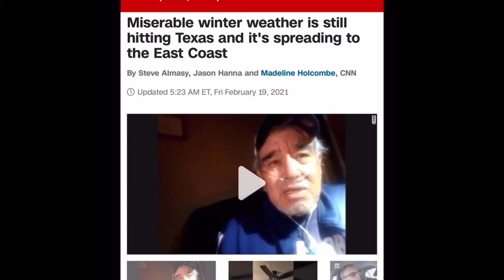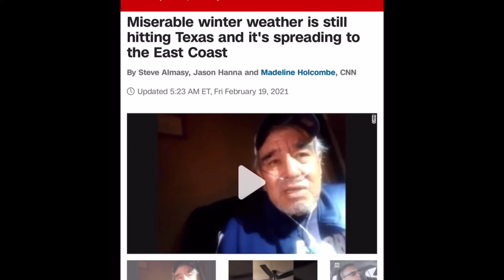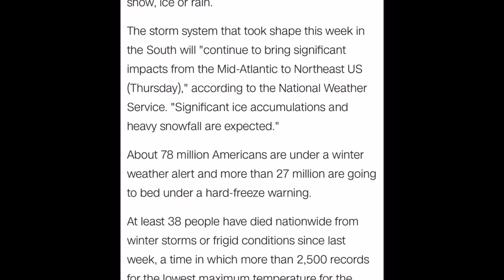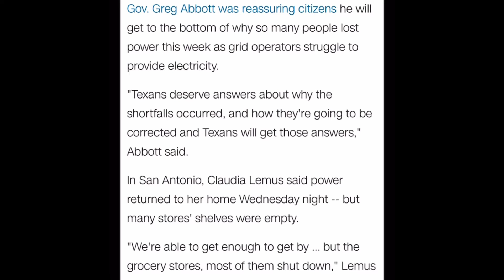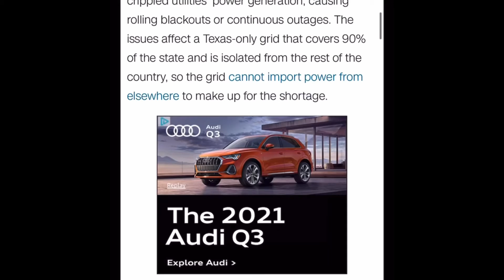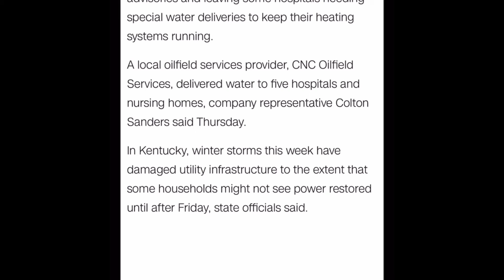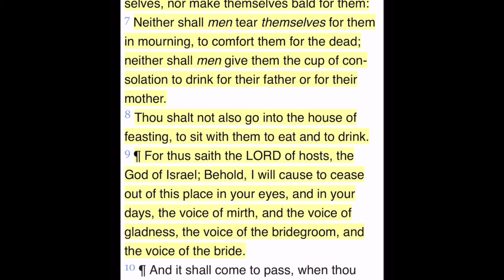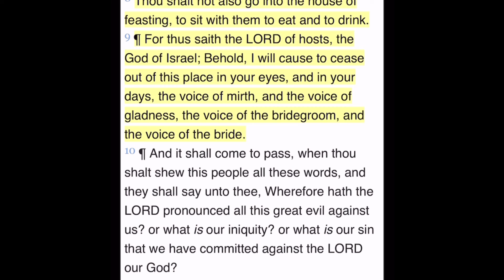A FAMINE OF FOOD IS COMING!!